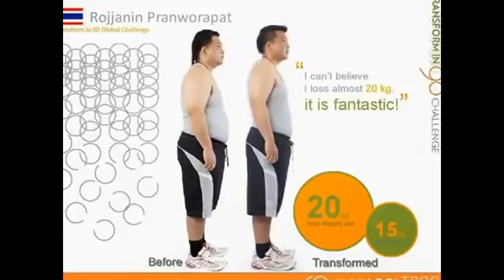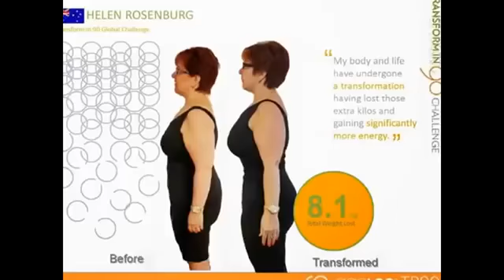TR90 by thu nguyen